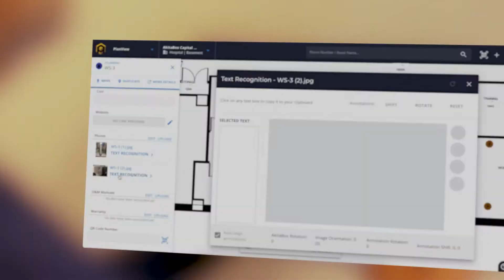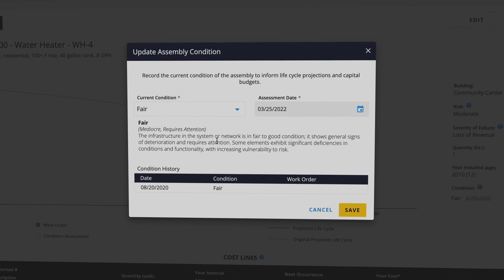Akitabox FCA: Facility Condition Assessments Made Simple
From start to finish, AkitaBox FCA makes your facility assessment process more efficient, streamlined, and accessible. Fully digitized asset capture and data-driven reporting for accurate, standardized, and speedy delivery of FCA data – generating more revenue for AEC firms and better reporting for building owners and operators.

Eliminate reliance on time-consuming manual processes with tablet-enabled assessments. With our software, you can gather assessment outcomes into dynamic dashboards and reporting tools with just a few clicks.

Captions:

At AkitaBox, we make facility condition assessments easy.

Our user-friendly FCA App gives engineers the tools they need to get the job done, increasing the accuracy and efficiency of your condition assessments.

Teams in the field can complete their work as they walk through the building, using digital floor plans and asset-mapping software as a step-by-step guide.

Digital floor plans allow for easy knowledge sharing between teams and departments, while still allowing each user to add custom data fields to track the information that’s most important to them.

Users can easily add location-based notes, upload photos, scan assets through text recognition and record recommended actions in real-time during their assessment.

At the end of the FCA, our streamlined software gathers assessment outcomes into powerful dashboards and reporting tools in just a few clicks.

Take data collection to the next level by centralizing facility information, eliminating reliance on manual-processes with tablet-enabled assessments and ongoing data access.

Save your field teams time with intuitive, efficient tools. Dynamic data and powerful insights yield stronger client relationships and increase future project revenue for your firm, while enabling building owners to leverage live data to make better decisions.

Welcome to the future of facility condition assessments.